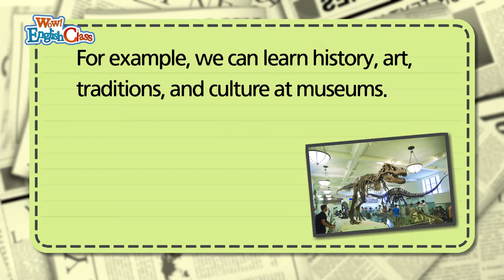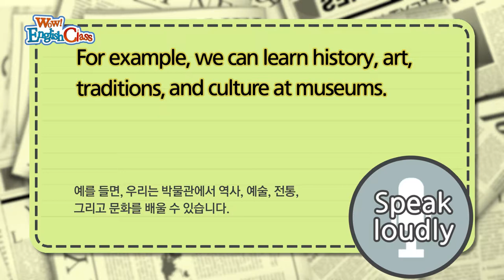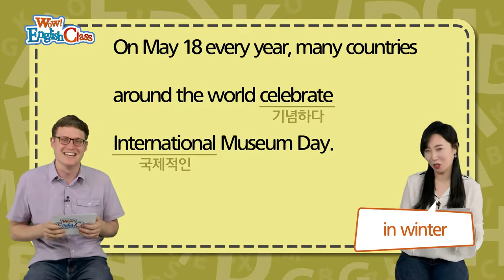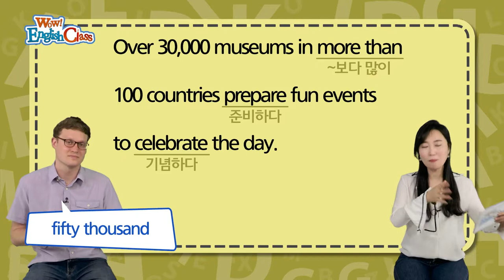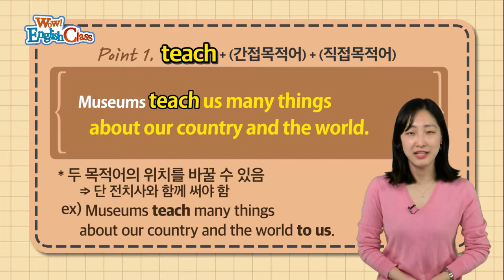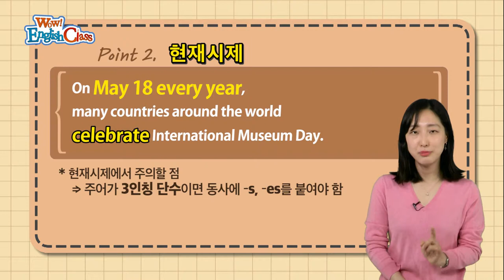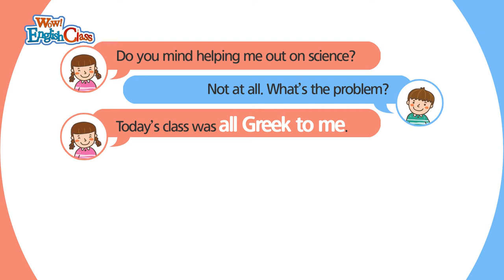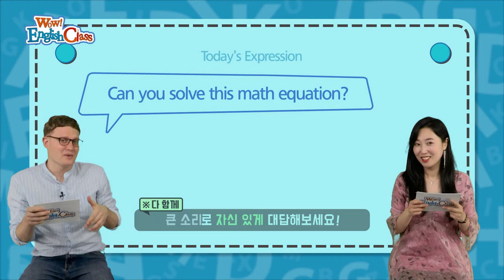타임즈코어와 함께 하는 English Class 32회